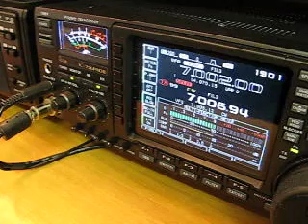Ham Radio 3B7C 40m cw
LA CONFUSIONE IN 40 METRI ..!!!IV3YER IV3SQK